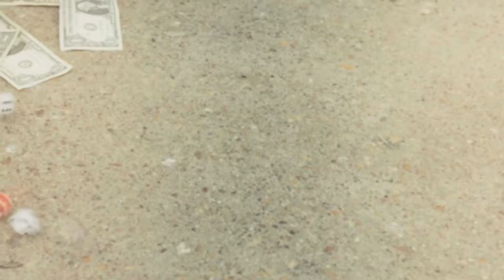No Malice - Unforgettable ft. Life Dutchee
Music video by No Malice performing Unforgettable (feat. Life Dutchee). 2012 Re-up Gang Records